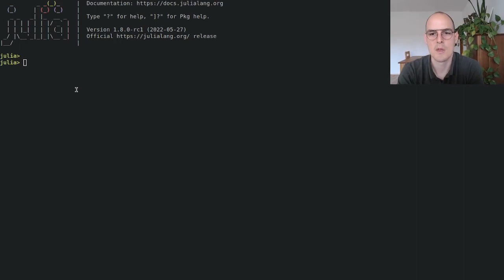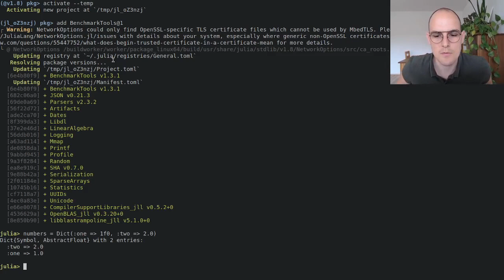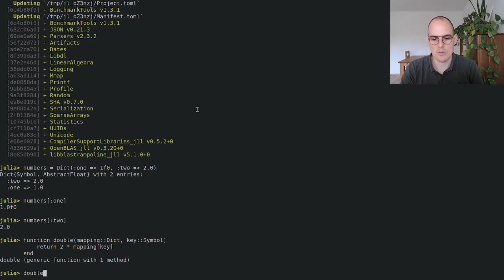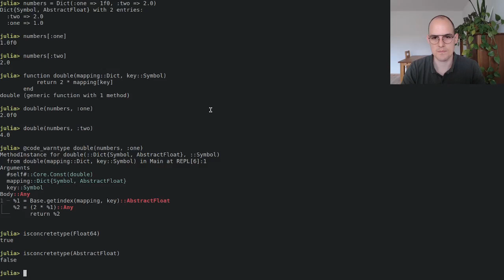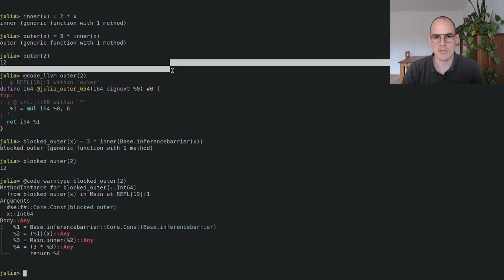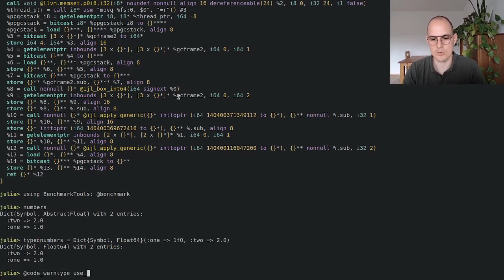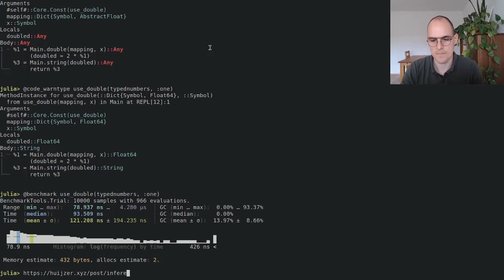Reducing Running Time and Time to First X: A Walkthrough | Rik Huijzer | JuliaCon 2022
Optimizing Julia isn't hard if you compare it to Python or R where you have to be an expert in Python or R and C/C++. I'll describe what type stability is and why it is important for performance. I'll discuss it in the context of performance (raw throughput) and in the context of time to first X (TTFX). Julia is sort of notorious for having really bad TTFX in certain cases. This talk explains the workflow that you can use to reduce running time and TTFX.

Contents
00:00 Welcome
00:32 Float32 and Float64 numbers
02:53 Abstract versus concrete types
04:25 Any can cause more Any return types
05:12 Runtime dispatch
06:08 Digression: optimized code for known types
07:36 Inference barrier
08:57 Type hints
09:25 Fixing the Float32 and Float64 numbers type instability
10:55 Link to more information

for the video timestamps!